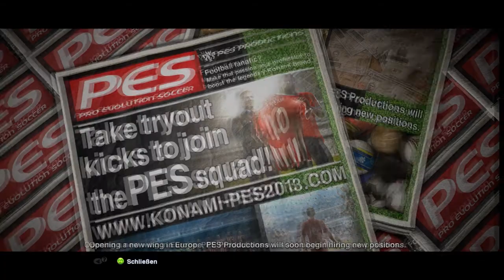Let's Test #2: Pro Evolution Soccer 2013 - Demo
Nach dem Let's Test zu FIFA 13, kommt heute der Test zu Pro Evolution Soccer 2013! :-)
PES 2013 ist der Konkurrent von Fifa 13, doch ist EA mit ihrem Spiel erfolgreicher als die Jungs von Konami. Naja, egal ich teste es trotzdem und vergleiche es mit FIFA.
FAZIT ZUM GAME:

PES 2013 ist eine sehr gute Fußballsimulation mit sehr realistischem Spielverhalten, doch im Vergleich zu Fifa ist Pro Evolution Soccer in der Grafik wesentlich schlechter. Die Spielerfiguren sind z.B. schlecht umgesetzt und oft nicht realistisch aus!
Ansonsten ist PES 2013 wirklich ein sehr gutes Game welches man nur empfehlen kann, auch wenn ich mir ehr FIFA 13 kaufen würde lohnt sich das Spiel aufjedenfall auch.

⇒ Wenn ihr das Spiel kaufen wollt

Bei Fragen rund um das Spiel stehe ich euch gerne zur Verfügung! ;-)